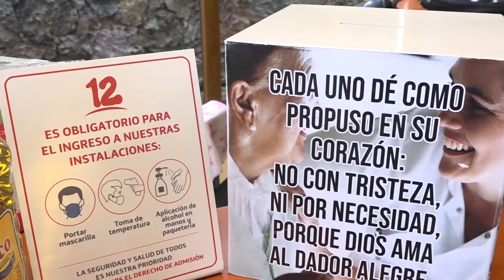Colecta de ayuda humanitaria para el Caribe cierra el próximo 14 de diciembre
Noticias12Nicaragua Colecta de ayuda humanitaria para el Caribe cierra el próximo 14 de diciembre